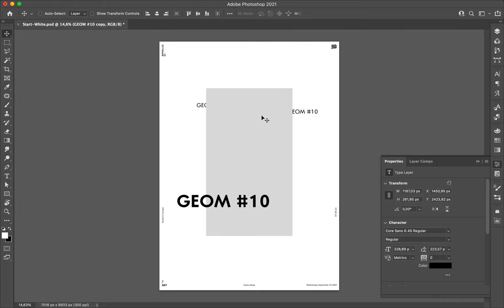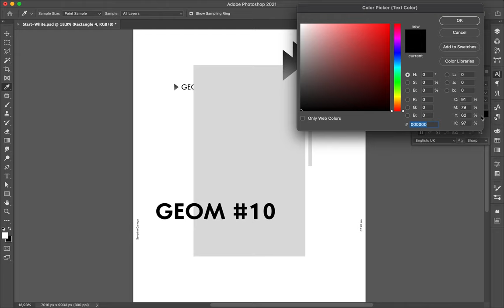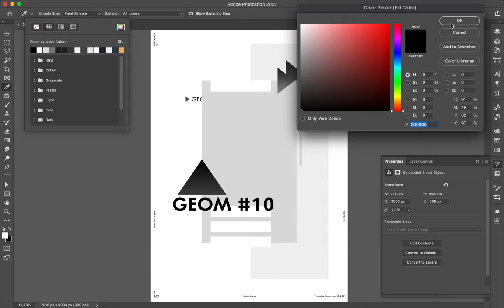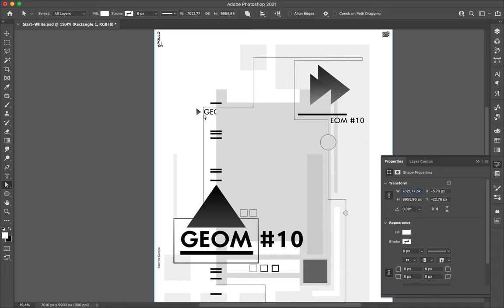Poster Speed Art 987 Geom 10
I simply add thin lines and improved the overall look of the mini-series.